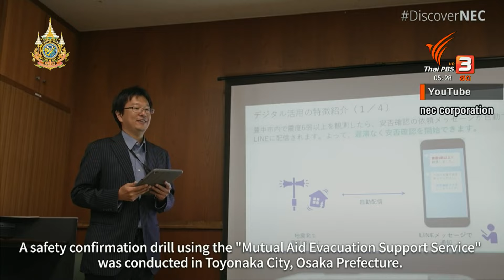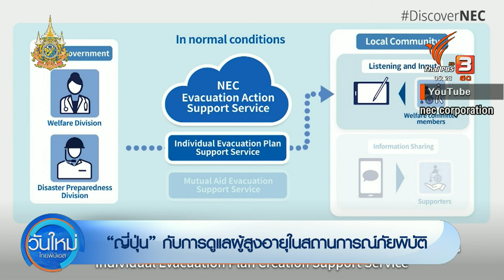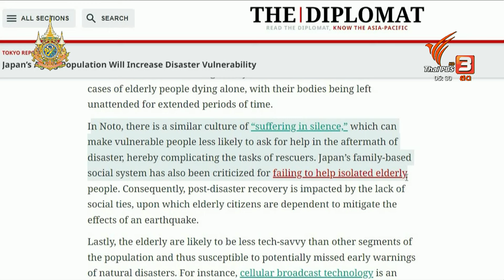"ญี่ปุ่น" กับการดูแลผู้สูงอายุในสถานการณ์ภัยพิบัติ | วันใหม่ไทยพีบีเอส | 16 ก.ย. 67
เมื่อปี 2564 รัฐบาลญี่ปุ่น ได้ประกาศทบทวนเนื้อหาของพระราชบัญญัติพื้นฐานเกี่ยวกับการจัดการภัยพิบัติ เพื่อป้องกันไม่ให้ผู้ที่ต้องการความช่วยเหลือถูกทิ้งไว้ข้างหลัง เช่น หน่วยงานท้องถิ่นจะต้องเตรียมแผนการอพยพสำหรับประชาชนกลุ่มเปราะบางเป็นรายบุคคล รวมถึงการออกแบบบ้านสำหรับผู้สูงอายุในการรับมือภัยพิบัติด้วย